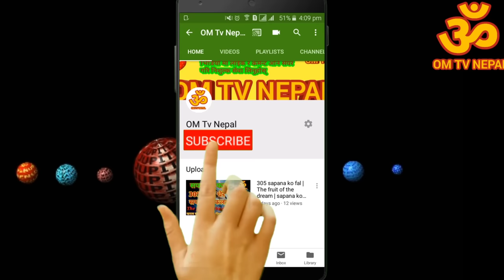कुन अंग फरफराउँदा के हुन्छ | anga farfaraunu | आँखा | aakha farfaraunu | astrotips | om tv nepal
कुन अंग फरफराउँदा के हुन्छ | कुन आँखा फर्फराउदा के हुन्छ | anga farfaraunu | aakha farfaraunu | astrotips | om tv nepal

debre aakha farfarayo vane k hunxa | देब्रे आँखा फरफराउनु, कुन अंग फरफराउँदा के हुन्छ | anga farfaraunu | aakha farfaraunu | astrotips | om tv nepal

Content Cover...
कुन अंग फरफराउँदा के हुन्छ mastak fadakna मस्तक फड़कने का मतलब
anga farfaraunu
aakha farfaraunu
aakha farfaraunu ko karan
aakha farfaraunu
आँखा फर्फराउदा के हुन्छ
कुन आँखा फर्फराउदा के हुन्छ
oth farfaraunu
aakha farfaraunu
nidar farfaraunu निधार फर्फराउनु,
khutta farfaraunu ko karan
khutta farfaraunu hath ka farfarana
debre aakha farfarayo vane k hunxa
daine aakha farfaraunu
देब्रे आँखा फरफराउनु
दाहिने आँखा फर्फराउनु

!!!...Unauthorized downloading and uploading on YouTube channel is Strictly Prohibited And will attract punitive measures from Om Tv Nepal